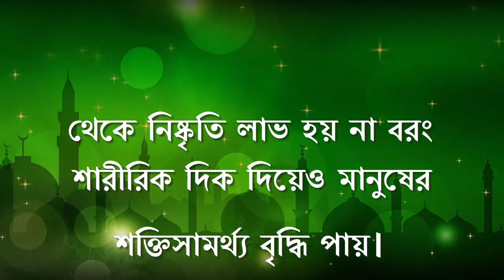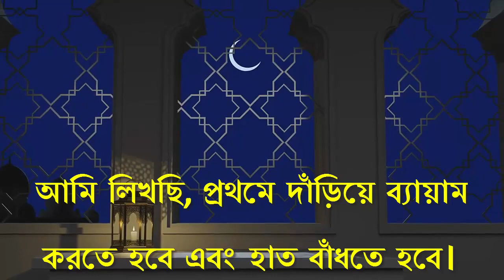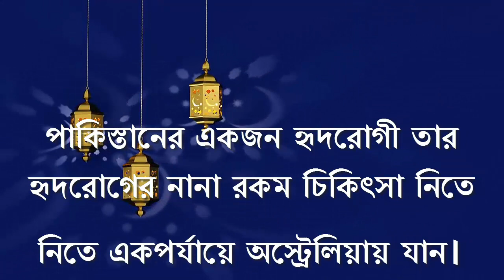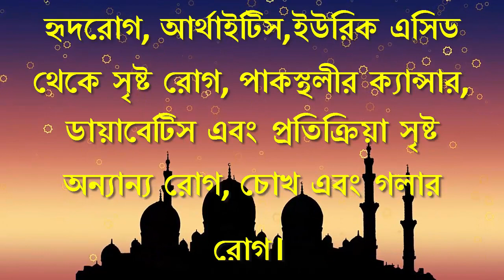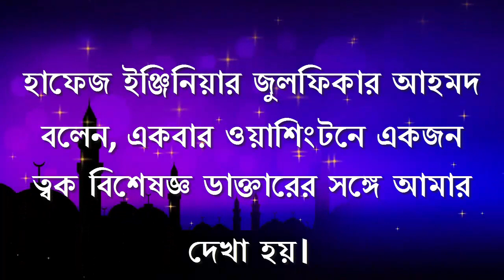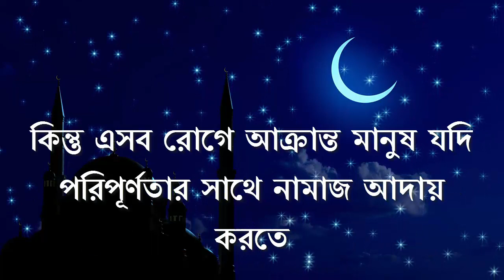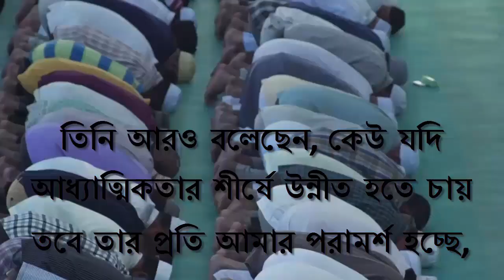নামাজের বৈজ্ঞানিক ব্যাখ্যা | Scientific explanation about Namaz | gonimot | বিজ্ঞান ও নামাজ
নামাজ এমন একটি নেয়ামত যা সরাসরি প্রিয় নবী মুহাম্মাদ (সা.) মাধ্যমে আল্লাহ তায়ালা  পাঁচ ওয়াক্ত নামাজ মানুষের জন্য ফরজ করেছেন। যা আল্লাহ তায়ালার সাথে যোগাযোগের অন্যতম মাধ্যম। নামাজ ইসলামের দ্বিতীয় রুকন। নামাজ আল্লাহর নিকট সবচেয়ে প্রিয় ও সর্বোত্তম আমল।
কিয়ামতের দিন সর্বপ্রথম নামাজের হিসাব হবে। যদি তার নামাজ ঠিক হয় তবে তার সব আমল-ই ঠিক হবে। আর তার নামাজ বিনষ্ট হলে, তার সব আমল বিনষ্ট হবে। নামাজ আদায় করলে শুধু আখিরাতে নয় দুনিয়ার জীবনেও রয়েছে এর অসংখ্য উপকারিতা ও বৈজ্ঞানিক যথাযথ ব্যাখ্যা। আর আজকের ভিডিও আমরা জানব নামাজ সম্পর্কে বৈজ্ঞানিক ব্যাখ্যা অর্থাৎ বৈজ্ঞানিক দৃষ্টিতে নামাজের গুরুত্ব।